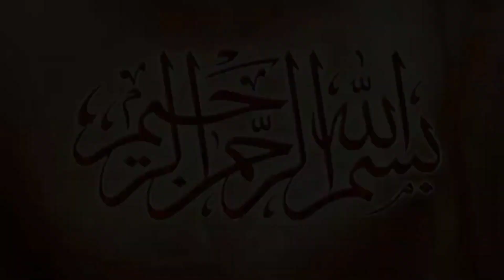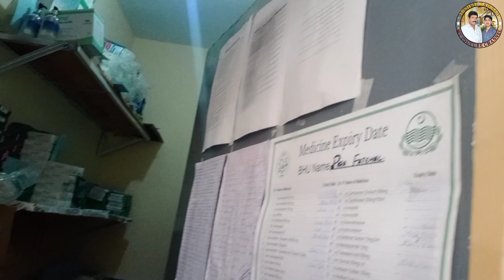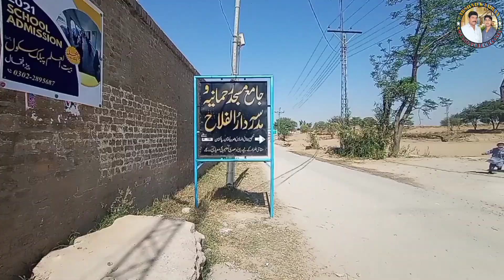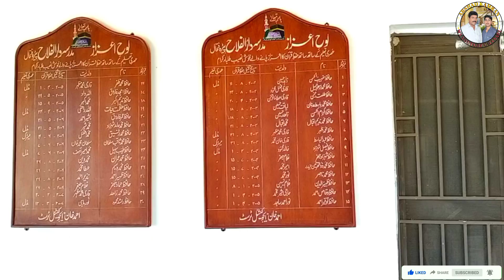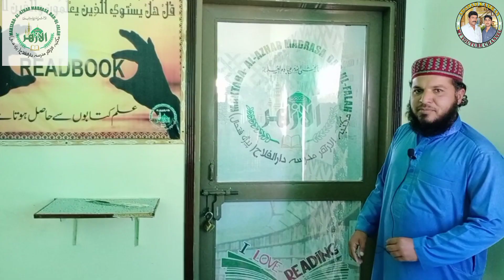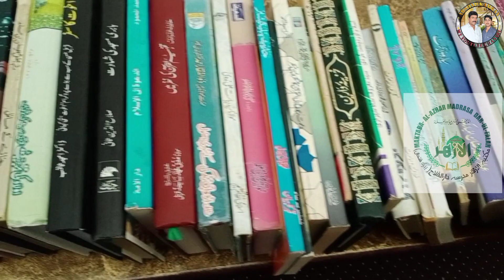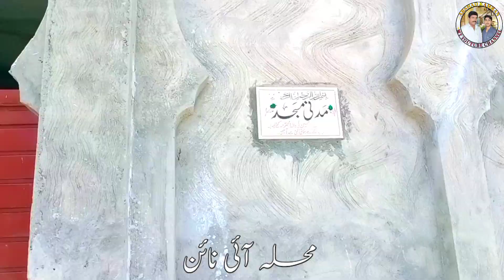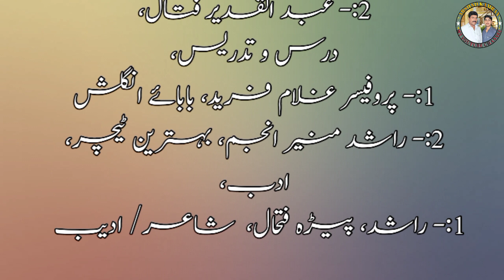اپنے پیڑہ فتحال کے، خوبصورت اور دلکش نظارے۔😘😘😘💕💕🌄 ارشد کامران کے ساتھ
محترمہ، بیبی دولت خاتون، رحمت اللہ علیہہ،
پیڑہ فتحال۔
محترمہ بیبی دولت خاتون، المعروف، بیبی پاک دامنا، کی ولادت، پیڑہ فتحال میں ہوئی،
بیبی صاحبہ کا مزار بھی یہاں پر ہی ہے۔
یہاں مزار پر، مرد حضرات کا داخلہ ممنوع ہے،
مرد، مزار کے باہر کھڑے ہو کر، دعائے فاتحہ، اور، مراد کی دعا کر سکتے ہیں۔
بیبی دولت خاتون، رحہ کی مزار پر، پتھروں سے مکان تعمیر کر دیا گیا ہے،
اور دروازے پر آہنی گیٹ نصب ہے۔
ایک متولی، محمد رفیق خدمتگار ہے۔
روزانہ بیشمار لوگ زیارت کے لئے آتے ہیں۔
اور بامراد لوٹتے ہیں۔

PeeraFatihaal#arshad#kamran